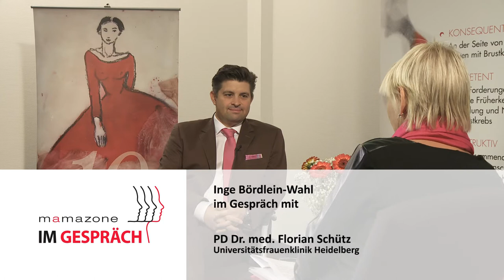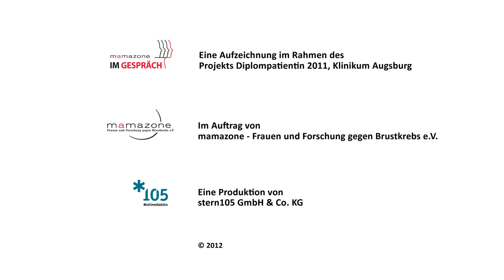mamazone im Gespräch mit PD Dr. med. Florian Schütz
Inge Bördlein-Wahl befragt PD Dr. med. Florian Schütz von der Universitätsfrauenklinik Heidelberg zum Thema:

Der I-Faktor: Wie kann man die Erfahrungen des Immunsystems im Kampf gegen Brustkrebs nutzen?